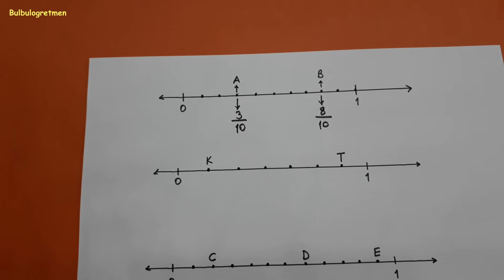3.sınıf kesirleri sayı doğrusunda gösterme konu anlatımı ve sorular @Bulbulogretmen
Sevgili öğrenciler,
bu videomda 3.sınıf kesirleri sayı doğrusunda göstermek konusunu anlattım.
Başarılar diliyorum.